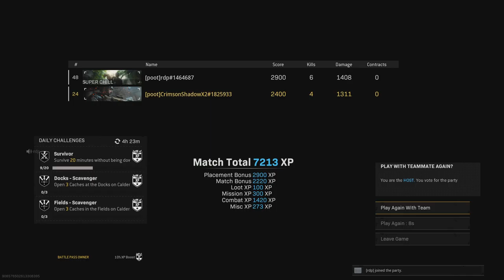Call of Duty: Modern Warfare_20220208223627